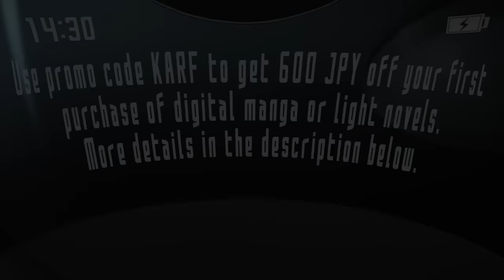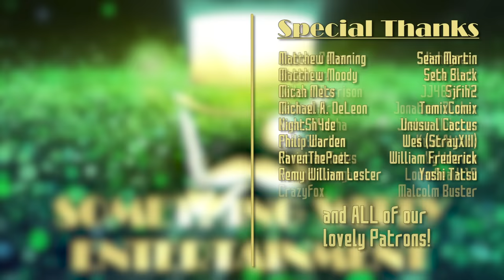SAO Abridged Parody: Episode 15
Find out how you can get 3 free months of ExpressVPN by using our

(PLEASE READ)

CREW

Editor/Artist: YamatoSFX
Writers: YamatoSFX, xbubblemunkyx, Hayabusa449
Forrest Folk Animation: Rachel Ray

MUSIC USED

Beastars OST: "My True Self -reprise-", "Confused"
Memoria OST: "Underneath Fasar"
Your Lie in April OST: "Shikai ga Akai!?", "Haha no Yume", "Jikan Nanka Tomareba ii noni"
Legend of Zelda: Wind Waker OST: "Outset Island"
SAO OST: "In Time of Peace", "Oberon"
SAO II OST: "Daily Life, You and Me"
Angels with Scaly Wings OST: "Threat"
Ori and the Blind Forest OST: "Down the Moon Grotto"
Busou Renkin OST: "Giwaki?!"
Amnesia: The Dark Descent OST: "Theme for Unknown"
Fullmetal Alchemist: Brotherhood OST: "Interlude", "Home ~en route to Resembool~"

A Something Witty Production